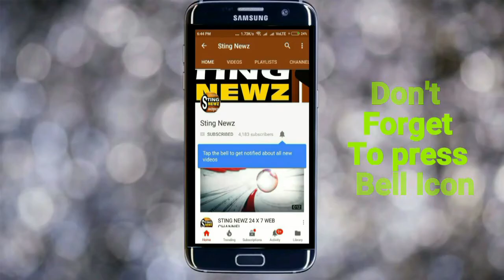বসন্ত উৎসবের দেড় মাস পরেও কলকাতায় চলছে হোলি